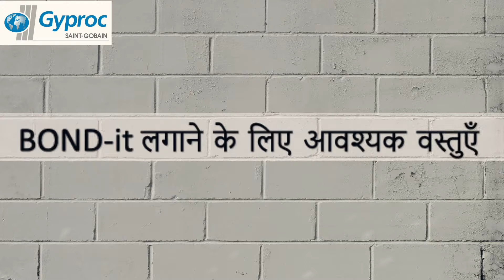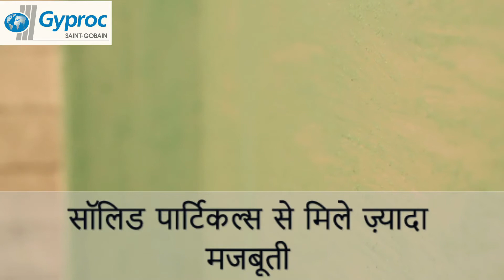Saint Gobain Bond It Application process